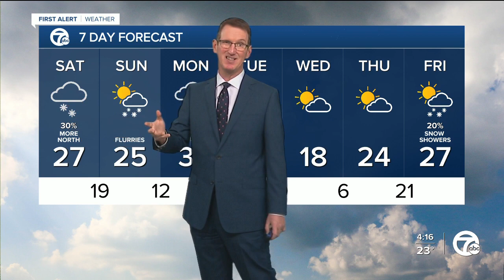Weekend flakes, Monday snow